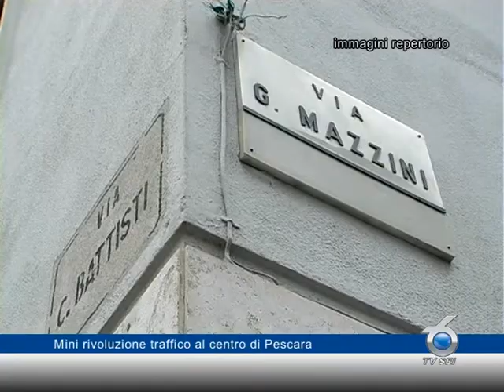Mini rivoluzione traffico al centro di Pescara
Partono i lavori a Pescara centrale e contestualmente l'amministrazione Mascia annuncia una mini rivoluzione nel traffico cittadino.